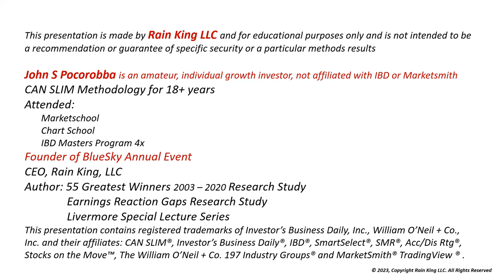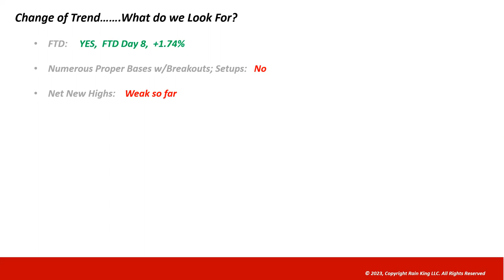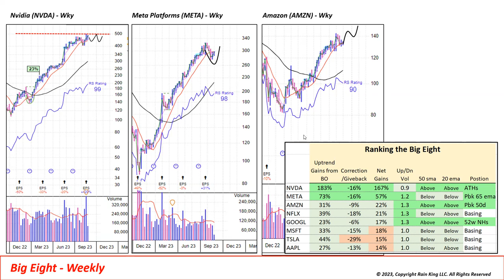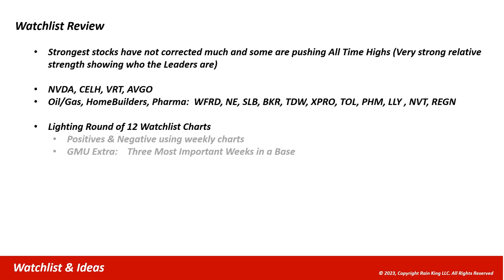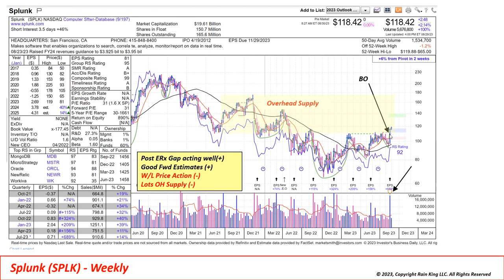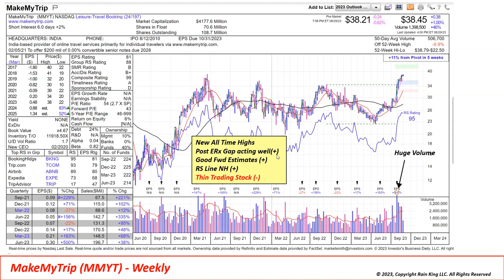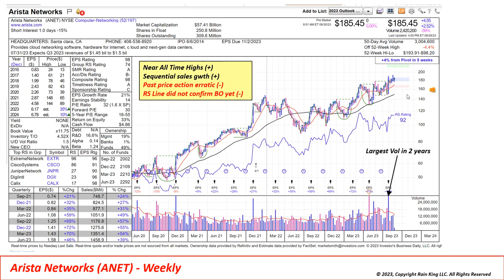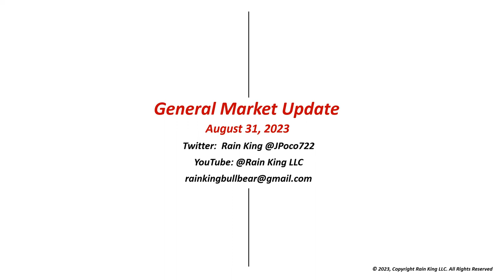General Market Update August 31, 2023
Rally Evaluation, Ranking of the Big Eight and 12 Watchlist Names

0:00 Intro
0:27 Agenda
0:46 Nasdaq and Internals
3:31 Monitoring Change of Trend
5:30 Ranking the Big Eight
11:31 Watchlist Weekly Charts
28:05 Summary